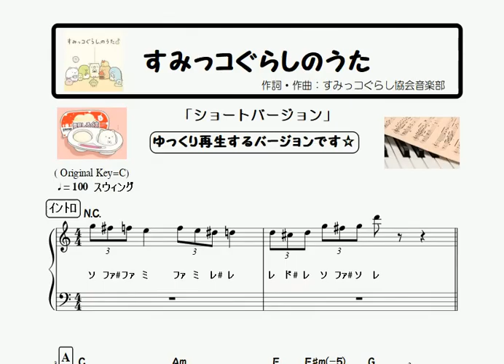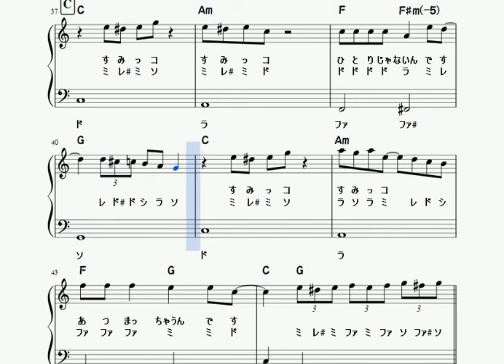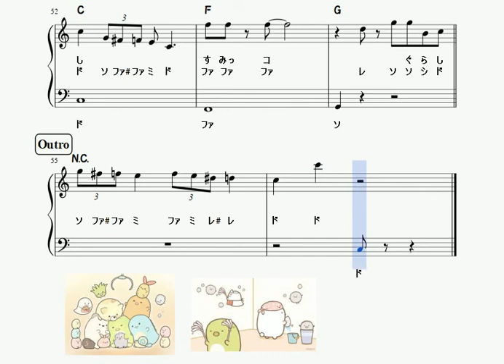楽譜 すみっコぐらしのうた ピアノソロ 初心者向け簡単アレンジ (ショートサイズ ハ長調 )【※無料配布中※】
｢すみっコぐらしのうた/すみっコぐらし協会コーラス部｣のピアノソロ譜動画です♪

アレンジは、かんたんに演奏しやすいよう、両手とも単音に
しました。

左手はリズムもシンプルですが、ピタッと止まるところがあるので
気をつけて練習しましょう。

右手はハ長調にしては黒鍵がおおいので、楽譜をよく見て
練習しましょう。

音域が広いので、ゆびづかいがポイントになります。
こまめに指またぎしながら、おなじゆびづかいで練習しましょう。

また、リズムがスイングしていて3連符もでてきます。
2回目はゆっくり再生されますので、動画を参考に練習してみてください。